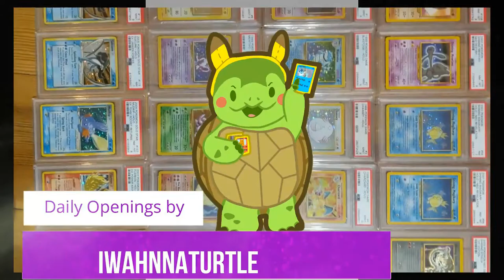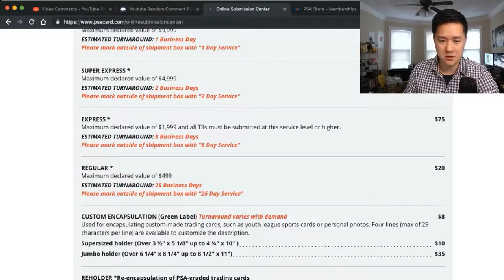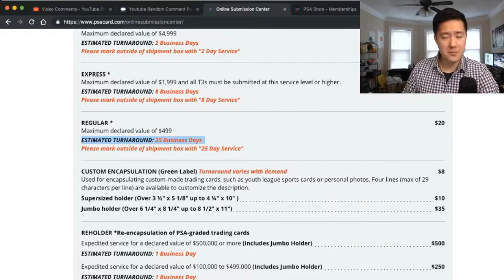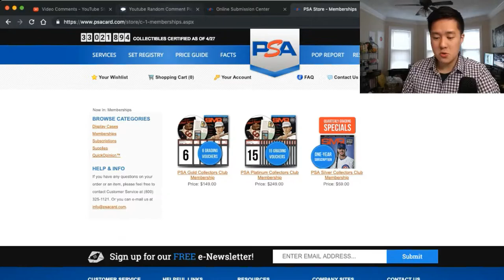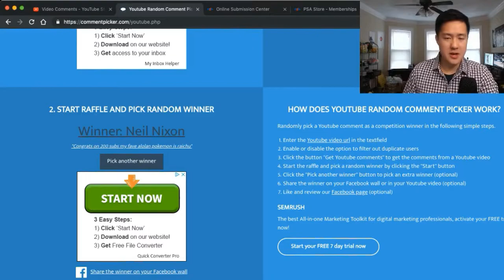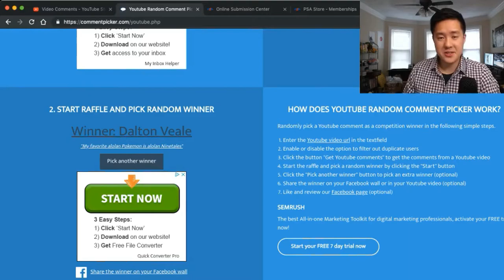Pokemon TCG Congrats to Neil Nixon + Dalton Veale: Winners of our Ultra Shiny GX GIVEAWAY!